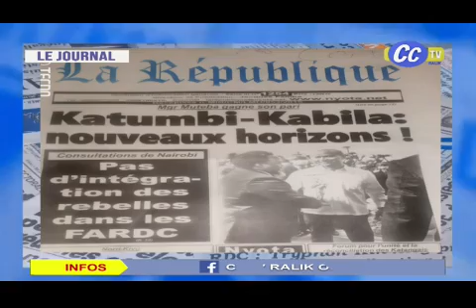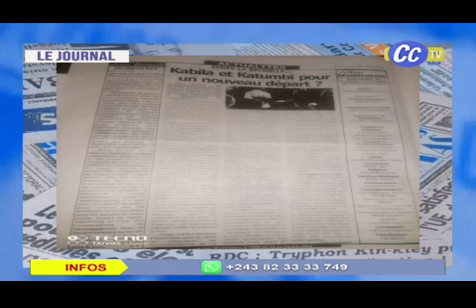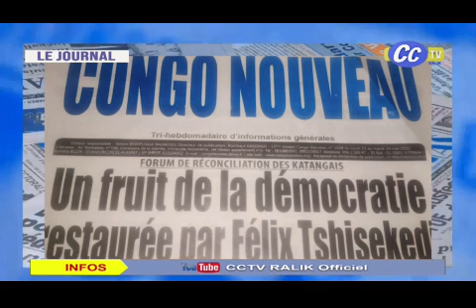JOURNAL CCTV 23.05.2022 |BUS ACADEMIA: LES ETUDIANTS DE L'UNIKIN EN COLERE CONTRE LE GOUVERNEMENT